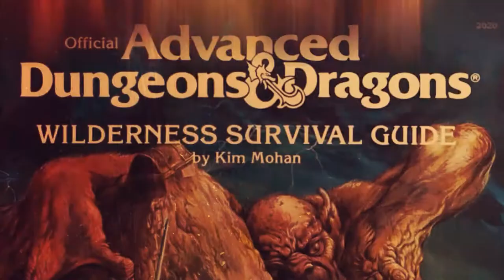How to publish your RPG Ep. 26: Should you use Photography?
The photographic medium is closer to most people than illustrations. Even though mastering photography itself is not easy, getting pleasant results is relatively easy.

So why not use it more?